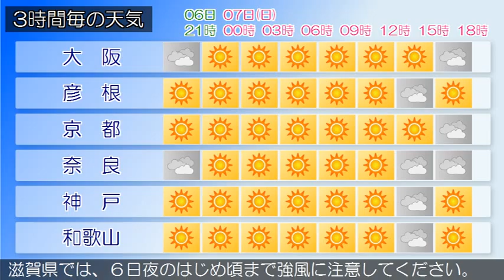2015/06/06 近畿地方の天気予報 夕